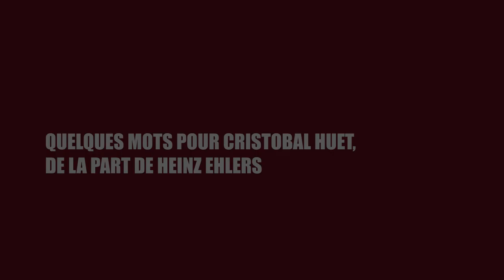Huet, la dernière: Témoignage de Heinz Ehlers